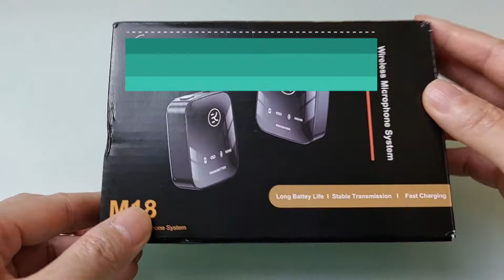KingLucky M18 2.4GHz 無線咪 開箱, 簡述, 測試 Wireless Lavalier Mic Unboxing, Reviewing & Testing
Update: 用 咗半年壞咗不推薦, It broke after half a year, not recommended.

0:00 介紹
00:48 Part 1 開箱
02:50 Part 2 簡述
05:21 Part 3  測試
07:15 結尾

產品 URL, Product Links
Aliexpress